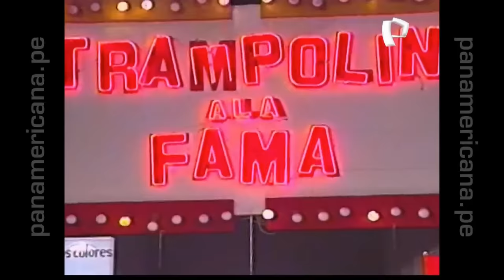Trampolín Para Todo el Mundo - Programa Completo #05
Panamericana - Más que Televisión.